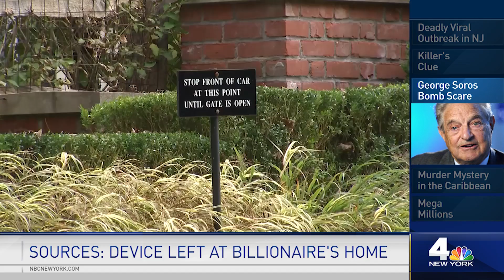News 4 Now: Bomb Scare at George Soros' Home, Historic Mega Millions Jackpot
News 4 Now: All your New York City headlines in 3 minutes or less, plus a deeper dive into a story that matters today.

On today's edition, authorities are investigating after a device with explosive components was found at the New York home of billionaire George Soros.

Anchor Stefan Holt also reports on a new clue in a 2007 murder mystery in Florida, a deadly adenovirus outbreak in New Jersey, and the historic $1.6 million Mega Millions Jackpot.

Also be sure to stick around to see why the British Royal Navy’s biggest ship has made its way into New York Harbor

 reports on the arrest of a pizza deliveryman who was previously detained for months at a Brooklyn military base for being in the country illegally, the first flu death of the season in Connecticut and the growing medical marijuana